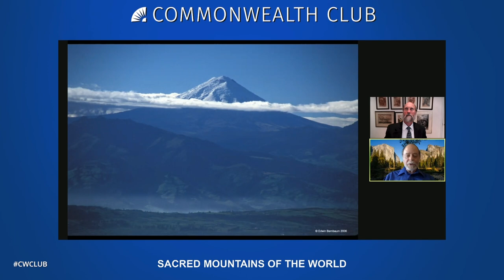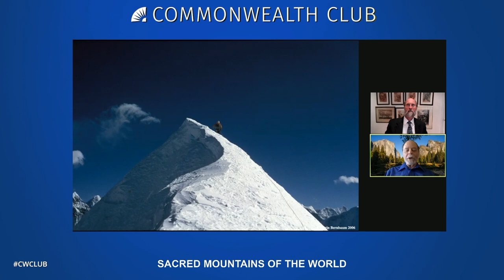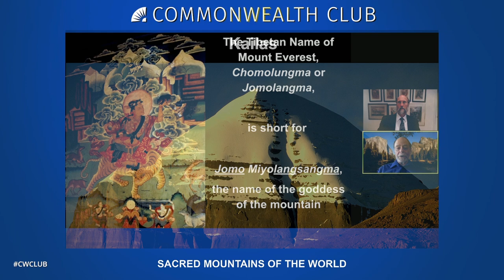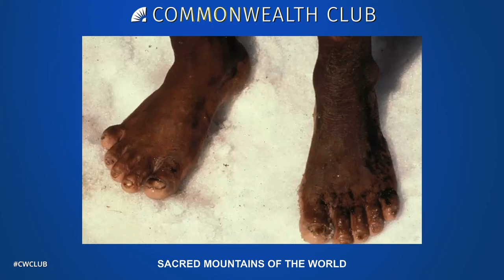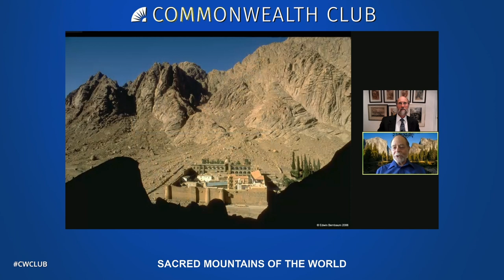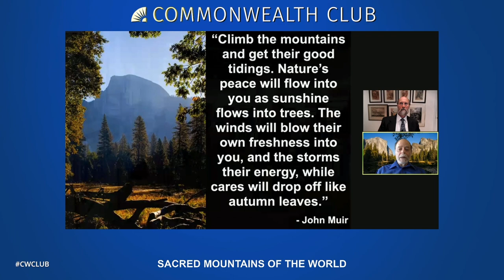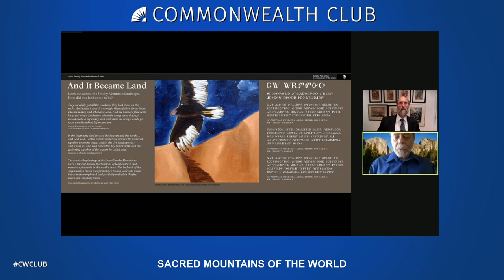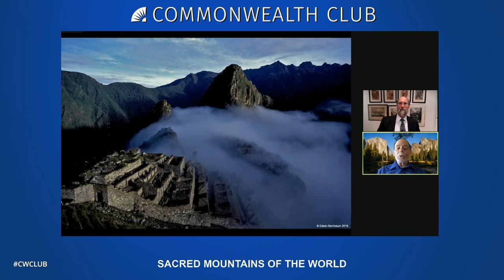Sacred Mountains of the World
From the Andes to the Himalayas, mountains have an extraordinary power to evoke a sense of the sacred. In the overwhelming wonder and awe that these dramatic features of the landscape awaken, people experience something of deeper significance that imbues their lives with meaning and vitality.

Drawing on his extensive research and personal experience as a scholar and climber, Edwin Bernbaum takes us on a fascinating journey exploring the role of mountains in the mythologies, religions, history, literature and art of cultures around the world. He delves deeply into the spiritual dimensions of mountaineering and the implications of sacred mountains for environmental and cultural preservation; he also shows how the contemplation of sacred mountains can transform everyday life, even in cities far from the peaks themselves.

Join us for an online talk with Edwin Bernbaum.

SPEAKERS

Edwin Bernbaum
Mountaineer; Scholar of Comparative Religion and Mythology; Author, Sacred Mountains of the World

Photo by and copyright Edwin Bernbaum.